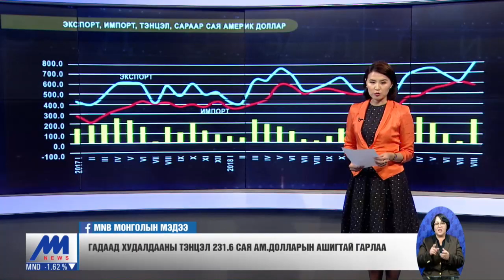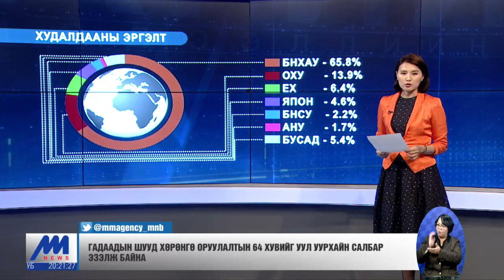Гадаад худалдааны тэнцэл 231.6 сая ам.долларын ашигтай гарлаа /2019.09.12/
ЦАГИЙН ХҮРД - ЭДИЙН ЗАСГИЙН БУЛАН

Гадаад худалдааны бараа эргэлтийг төрөлжүүлэхийн тулд ЖДҮ-ийн оролцоог нэмэгдүүлэх талаар олон улсын байгууллагууд манай улсад чуулж байгаа юм. Манай улсын хувьд нийт худалдааны 65 хувийг урд хөрштэйгээ, харин 14 хувийг нь хойд хөрштэйгээ хийх худалдаа эзэлдэг. Гадаад худалдаанд дийлэнх хувийг нь уул уурхай салбар бүрдүүлж байгаа. Худалдаа, хөрөнгө оруулалтын нөхцөл байдлын тухай мэдээллийг Эдийн засгийн буландаа хүргэлээ.